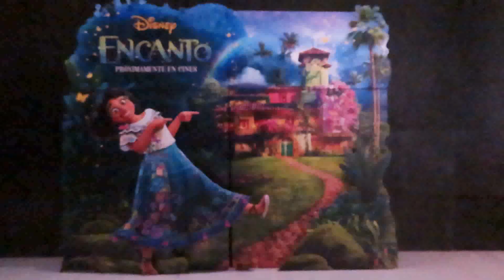No es Gotham city es Madrid city, España. ☺ | @viajerosymusicales ¡Mereces momentos especiales!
Madrid crece y algunos edificios son de lo más llamativo, algunos parecen escenario de una pelicula de la etapa Batman. He aquí un nuevo de @viajerosymusicales ¡Felices fiestas, amigos!

Estás en OLIVIERANDO, espacio creado para proporcionarte momentos agradables de buena música, vídeos con fondo musical relajante, fáciles de ver y escuchar, para conectar con un mundo de experiencias sensitivas únicas. Arte, gastronomía, eventos, música, paseos y lugares increíbles presentados a tus ojos y oídos desde una perspectiva creativa original y diferente.

¿Quieres Contactar?